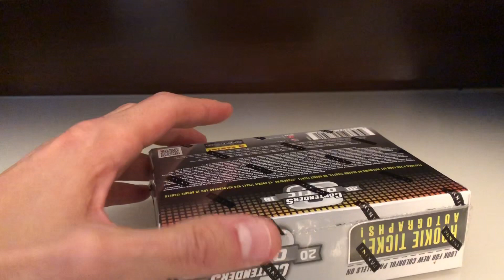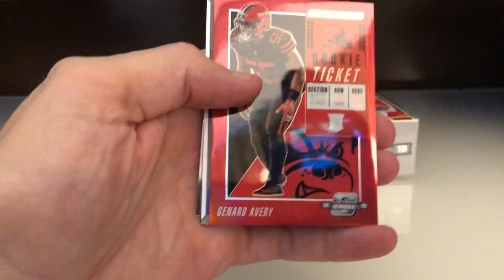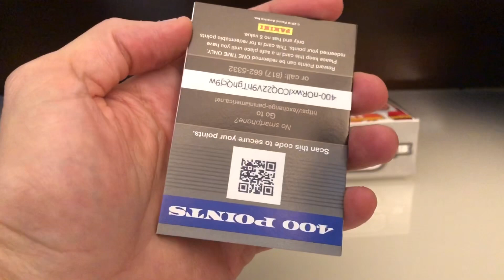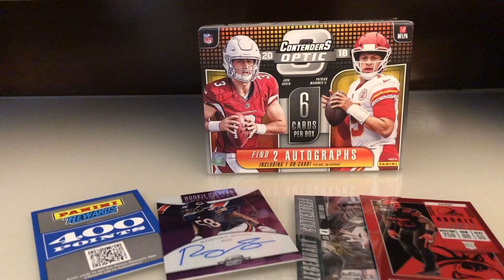The National Convention Update - August 2019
Day one of the National Convention was friggin awesome ! The show was from 10-6pm and it flew by. Picked up some great cards which I’ll show in another video - in the meantime enjoy this quick rip and keep on crackin!